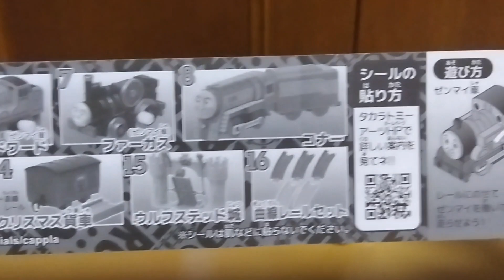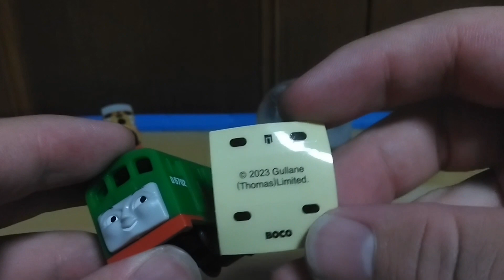レアがダブル奇跡！ カプセルプラレールビルとベンのいたずら大作戦編その3(ベンブルーVer)(ファーガス)(ボコ)(ヘクター) 開封、走行動画